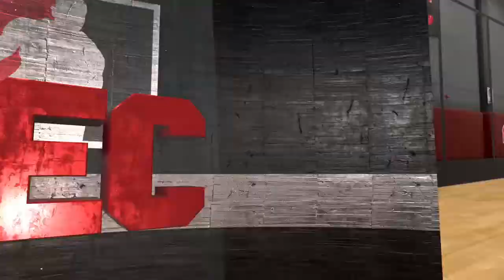Cant stop 5 out